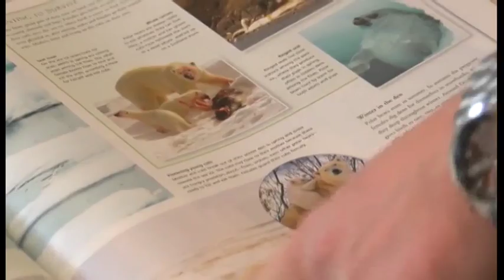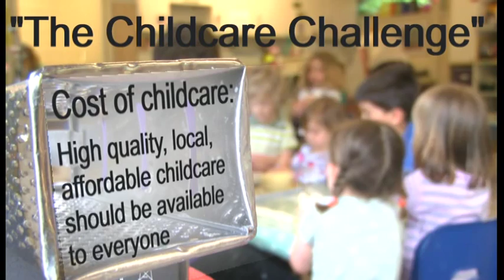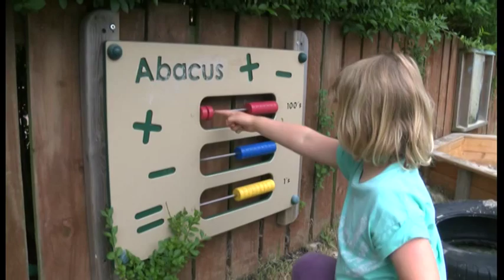NDNA Childcare Challenge - are you with us?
NDNA is challenging the Government to make a real difference for families and children. Watch our video and find out how. Are you with us?